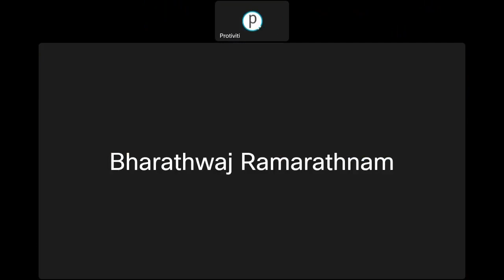Internal Auditing in the Era of Data Privacy | Webinar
The Digital Personal Data Protection (DPDP) Act recently passed by the Indian Parliament intends to regulate the privacy landscape of businesses by safeguarding individual privacy rights and promoting responsible data management practices. The compliance of the DPDPA across various functions can be intricate transformation for organizations, involving the evaluation and development of capabilities (tools and technologies), processes, policies, etc., or enhancement of existing ones.

As the organizations that process personal data are expected to demonstrate accountability over the personal data processing, internal audit procedures are expected to include data privacy regulatory requirements. Beyond ensuring compliance to the Act, Internal Auditors play a critical role in identifying the risks in the data protection lifecycle and designing the best approach to manage the risks, before they crystallize into non-compliance. The compliance journey encompasses understanding of the privacy controls of the Act, collaboration with stakeholders in the data lifecycle and drive a proactive audit approach towards conformity.